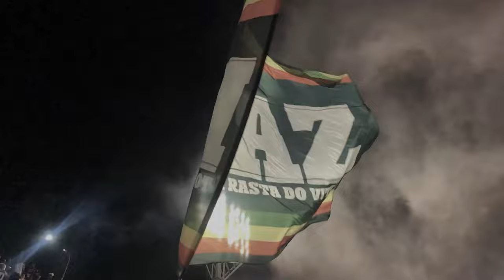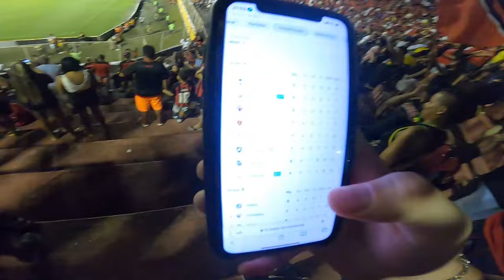Vitória 3x1 Itabaiana | VLOG #241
E pela copa do nordeste o Vitória enfrentou o Itabaiana e teve dificuldades para furar a defesa e o goleiro que estava em um dia inspirado, mas na base da insistência e com 2 a mais conseguimos virar o jogo e nos recuperar na Copa do Nordeste.